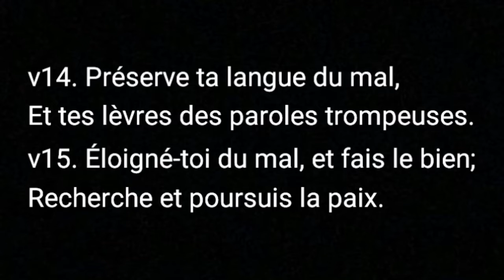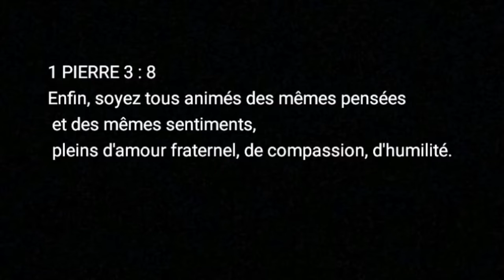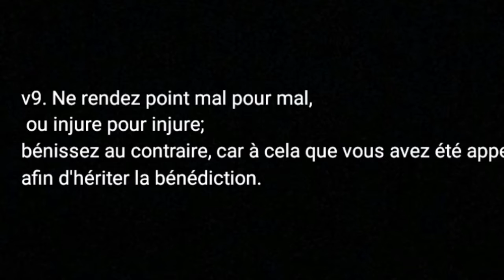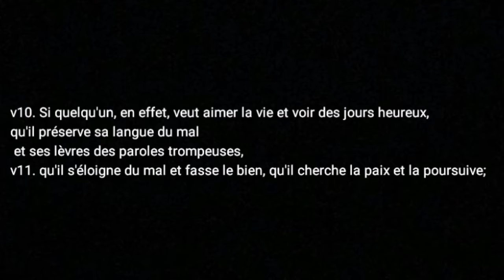DIMANCHE 16 AOÛT 2020 : LE VRAI BONHEUR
Nous espérons que cela vous a fait du bien et que vous avez pu recevoir votre part durant cette prédication.

N'hésitez pas à nous rejoindre le :

Mardi : 18h30-20h, prières d'intercessions
Jeudi : 18h30-20h, prières et études bibliques
Dimanche : 10h30-13h, culte dominical
Tous les derniers vendredis du mois une veillée de prière est organisée.

Retrouvez nous sur :
Facebook/Instagram : VVE MEAUX

Et à l'adresse suivante :

16 avenue Louise Michelle, 77100 Nanteuil-les-Meaux.

Be blessed